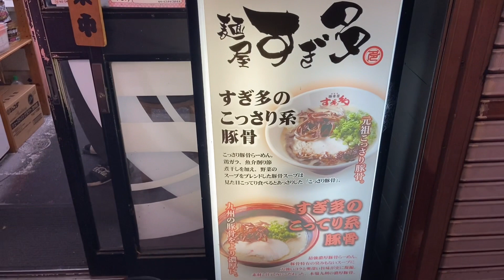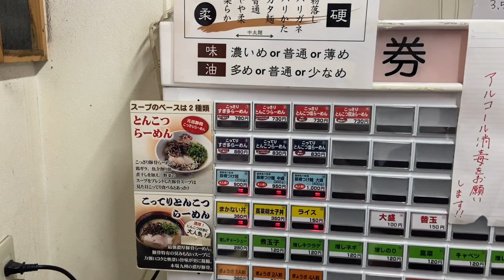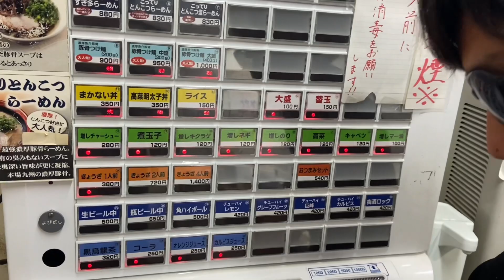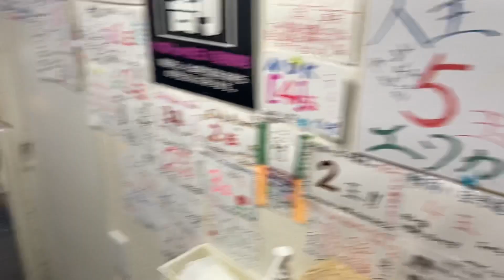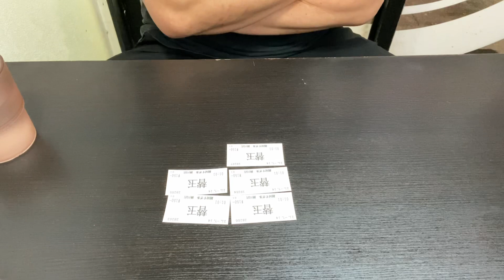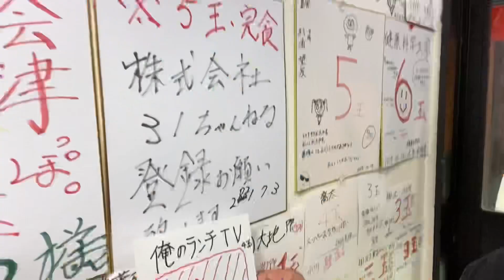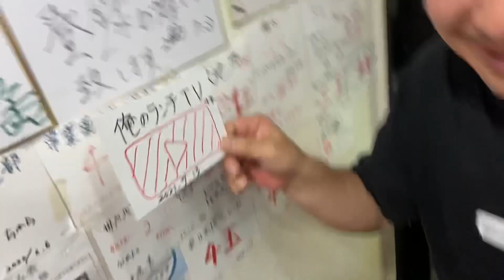麺屋【すぎ多】替え玉チャレンジ 5玉成功で色紙にサイン